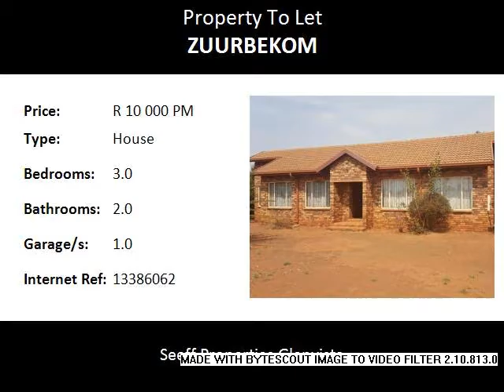3.0 Bedroom House To Let in Zuurbekom, Randfontein, South Africa for ZAR R 10 000 Per Month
Bedrooms: 3.0
Bathrooms: 2.0
Garages: 1.0
Price: R 10 000 Per Month

Property Description:

This home consists of three bedrooms, one en-suite, two bathrooms, large kitchen with built-in cupboards, lounge and dining room.

There's also staff quarters, garage and lots of parking space.